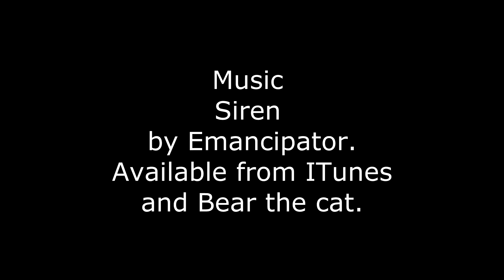Staircase project pt1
This is a short video on a project for our staircase which involves  making newel posts and fitting pipes/rails instead of balustrades. Inspired by Grand Designs this is a project in our own home. The staircase is built to part K of the UK building regulations. The handrail is at the correct height  but the lower pipes are not. We no longer have children at home, we sold one in New Zealand when we lived there and the other one took the hint when we brought a one bedroom flat. The Chrome poles are wardrobe hanging rails and the copper pipe come from the local builders merchants. There are many glues for gluing the rails in,
Extreme,
Sticks like s#t,
Gripfil are just a few depending on what country you are in.
This weekend I will finish the stair project off and put a very short video up just to show the bits i probably missed and after the painting is done.